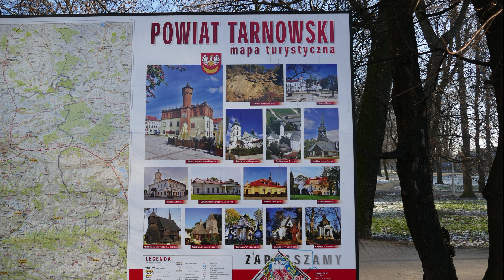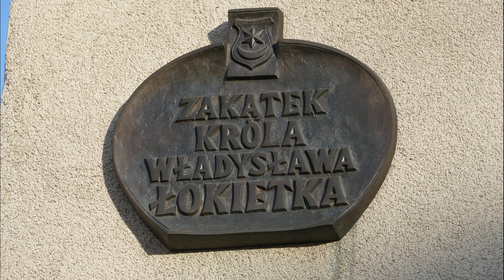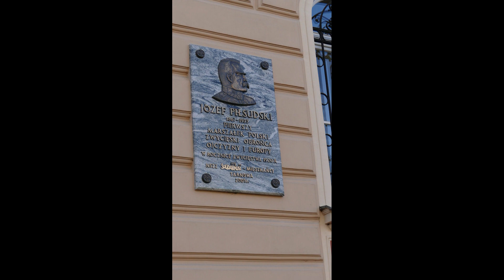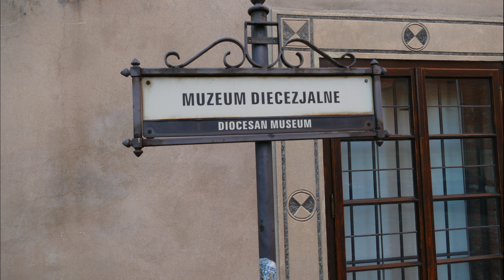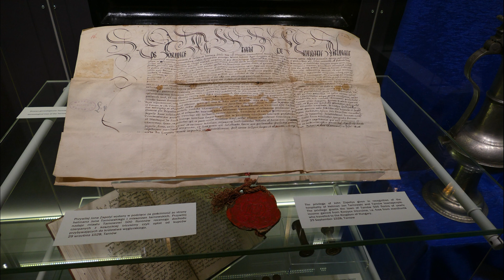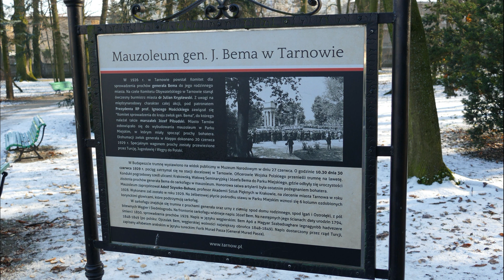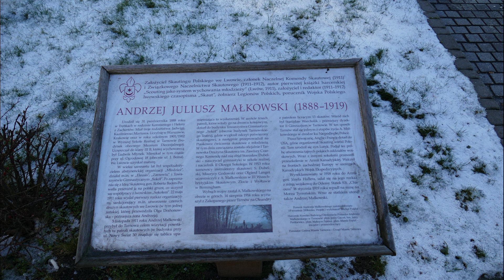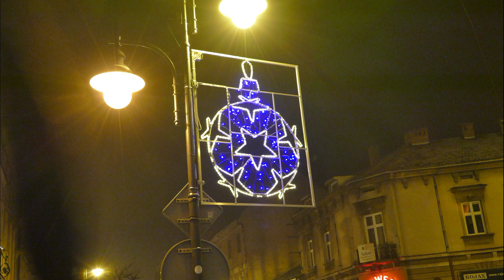Tarnów przewodnik zdjęcia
Tarnów - miasto lokowane przez Spycimira herbu Leliwa, na podstawie dokumentu wystawionego przez kancelarię króla Władysława Łokietka z 7 marca 1330 roku. Historyczny zespół architektoniczno-urbanistyczny miasta zachował się do dziś. Tarnów jest znaczącym ośrodkiem turystycznym, kulturalnym i gospodarczym w Małopolsce.